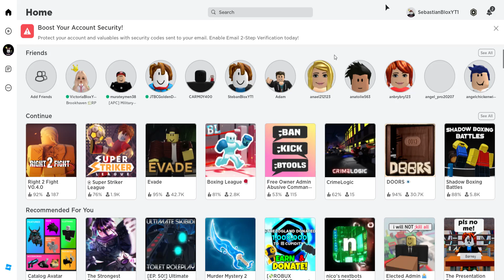Roblox 2023 07 21 09 40 34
ohhhh